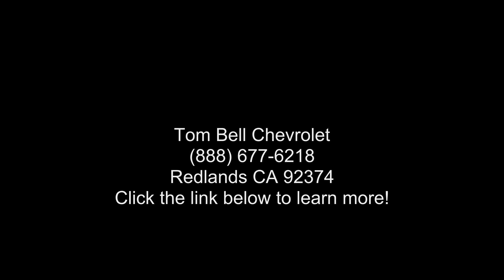2022 Chevrolet Silverado 3500HD High Country - Tom Bell C...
New 2022 Chevrolet Silverado 3500HD High Country, summit white exterior, jet black interior, 8, 6.6l, 10-speed automatic, 4wd, 4 doors, 0 miles, Stock N220309, VIN: 1GC4YVEY2NF246686,